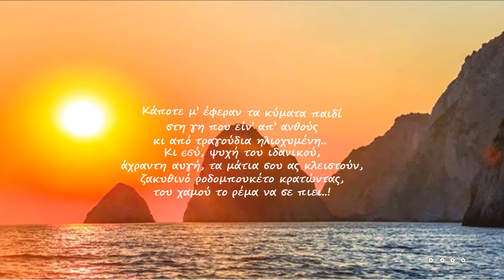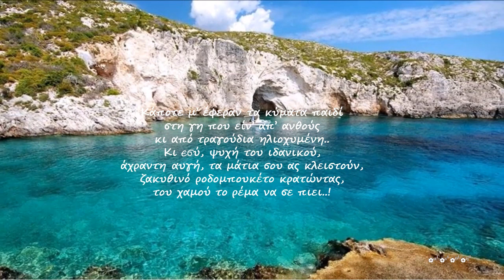Οδοιπορικό II -- Δημήτρης Λάγιος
Από το Αlbum "Ρωγμές"

ஜஜ۩۞۩ஜஜ۩۞۩ஜஜ۩۞۩ஜஜ

Κάποτε μ’ έφεραν τα κύματα παιδί
στη γη που είν’ απ’ ανθούς
κι από τραγούδια ηλιοχυμένη..
Κι εσύ, ψυχή του ιδανικού,
άχραντη αυγή, τα μάτια σου ας κλειστούν,
ζακυθινό ροδομπουκέτο κρατώντας,
του χαμού το ρέμα να σε πιει..!

                           [ "Ζάκυνθος" , απόσπασμα ]
                                    Κωστής Παλαμάς

ஜ۩۞۩ஜஜ۩۞۩ஜஜ۩۞۩ஜஜ۩۞۩ஜஜ۩۞۩ஜஜ۩۞۩ஜஜ۩۞۩ஜஜ۩۞۩ஜஜ۩۞۩ஜ